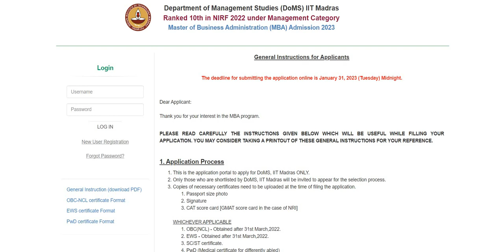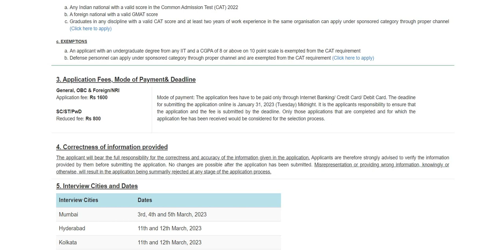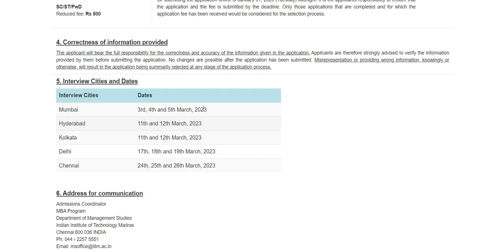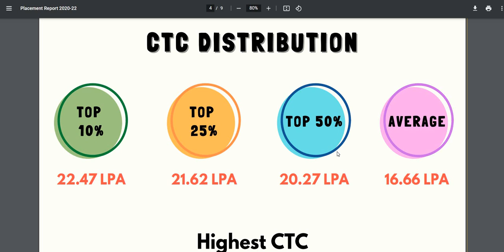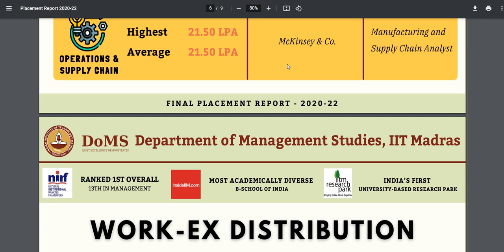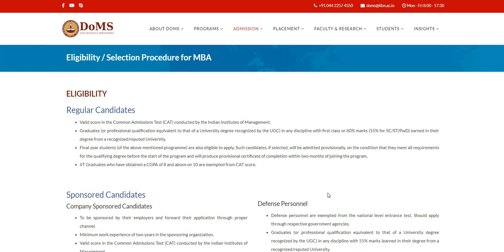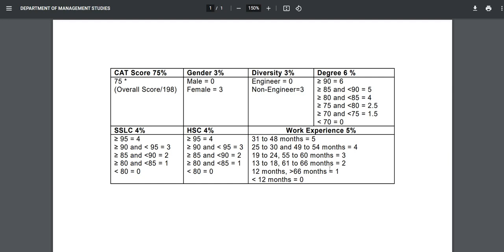MBA DMS IIT MADRAS Admission Details Placement